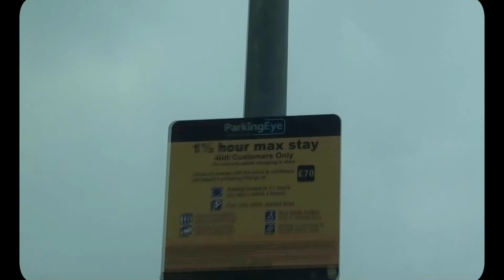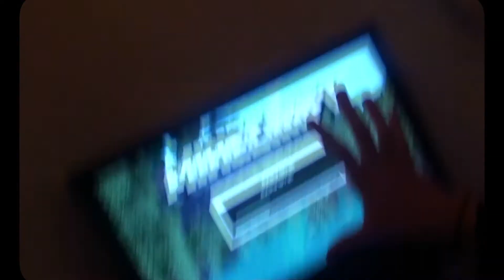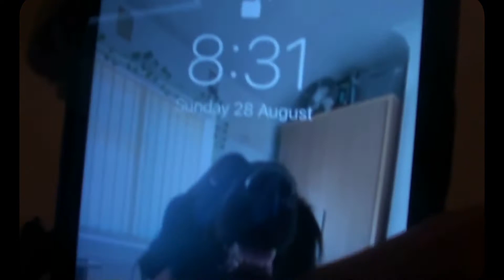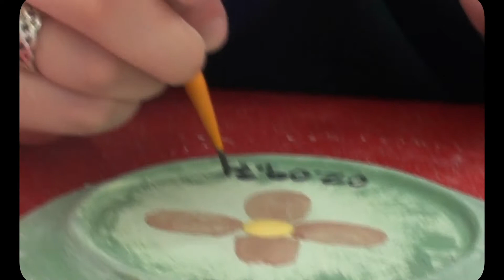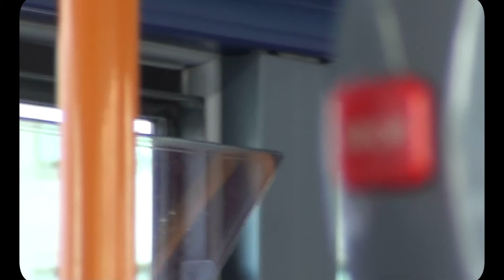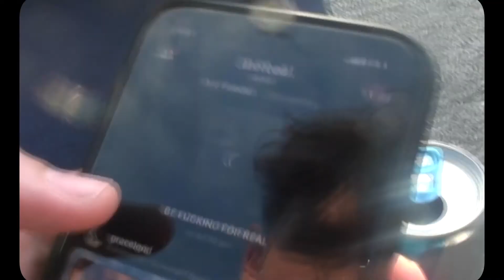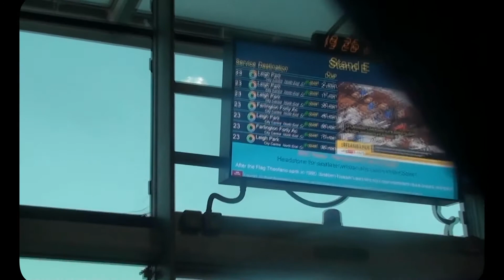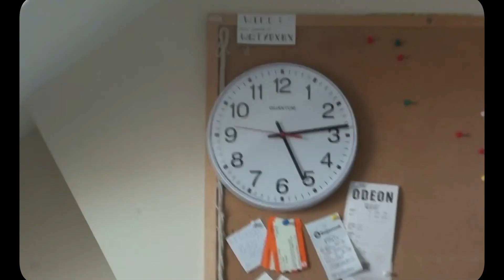solstice - a summer film (pt3)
a summer during the midst of teenage hood.

solstice takes place in the summer of two thousand and twenty two and follows my perspective through the lens of a cheap camcorder. I feel fear, worries and thinking more than we should dangle over us during the teenage years and I feel like, well I know, it is important in my life to document everything. Feelings. Moments. People. Time is fast and nothing really is present. Enjoy.

part three concludes the summer of twenty twenty two.

the chapters -
0:00:00 - the process of solstice (04)
0:01:02 - august
0:06:42 - lost
0:12:32 - cake
0:15:37 - games
0:17:02 - talking again
0:25:12 - my results
0:30:34 - games
0:32:39 - a difference
0:37:33 - confusion and fear
0:39:36 - the hospital
0:41:12 - pottery painting
0:47:37 - a picnic vibe ?
0:53:27 - be fucking for real
0:55:12 - reminiscing
1:02:00 - the end.

tracklist -
hold no grudge - lorde
all my ghosts - lizzy mcalpine
over the ocean call - lizzy mcalpine
jazz tunes
blouse - clairol
dorothea - taylor swift (OUTRO)